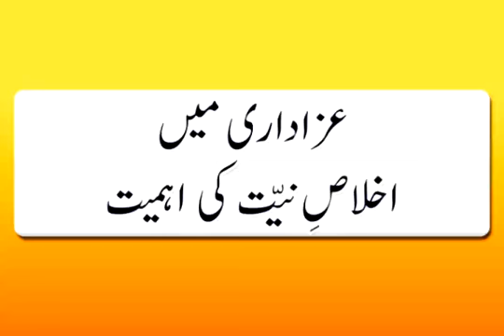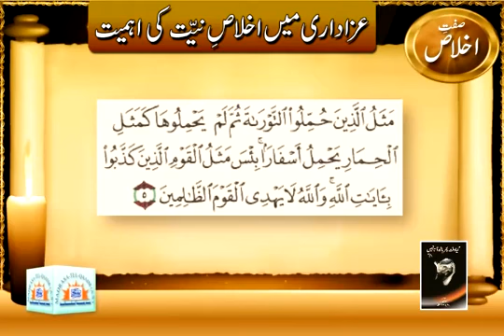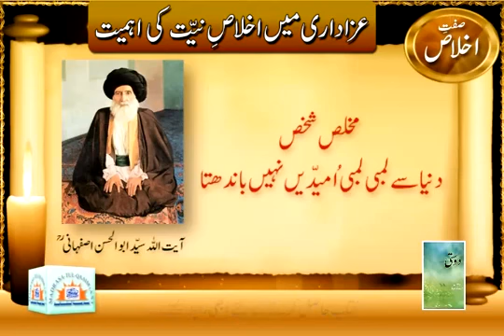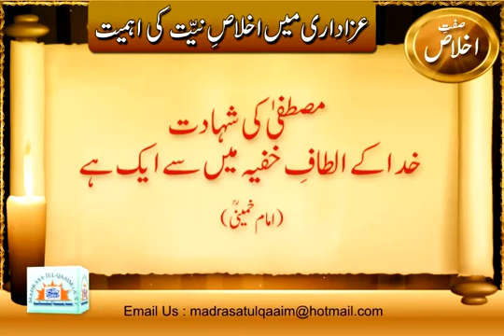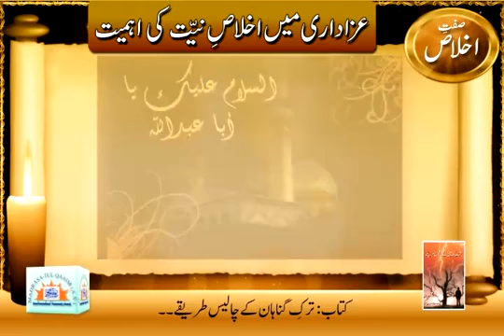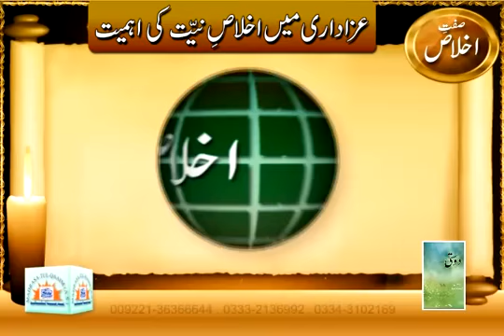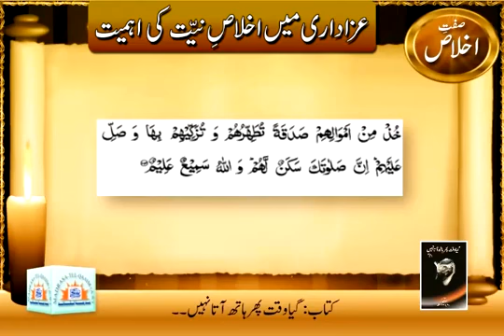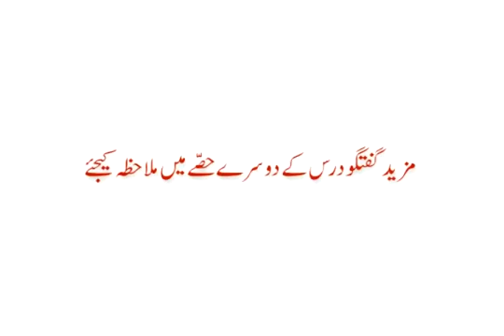عزاداری امامِ حسینؑ میں اخلاصِ نیّت کی اھمیت